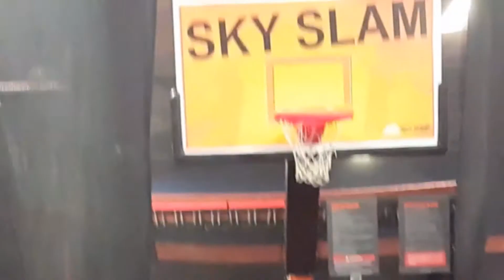Having fun at Sky Zone!(ft. family)!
Again I had an awesome time making this video!
Peace!